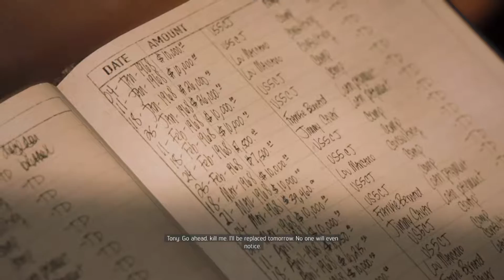Mafia 3 Playthrough Part 18 - Tony Derazio